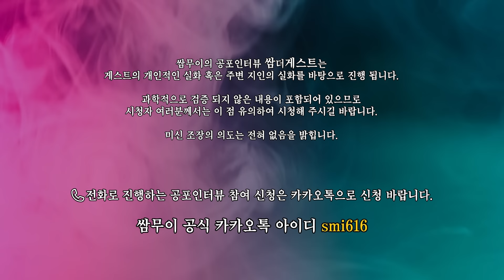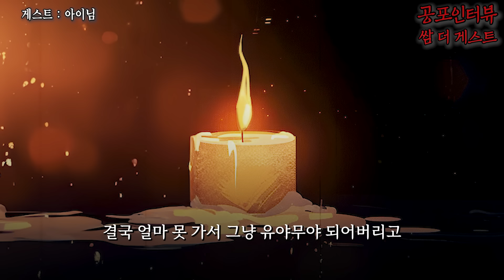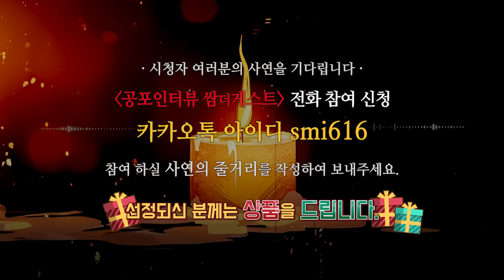【실화 공포인터뷰】둘째 형이 출장 중에 경험한 중국 다롄시의 귀먹은 마을, 듣도 보도 못한 특이한 민간신앙ㅣ쌈무이ㅣ공포라디오ㅣ쌈더게스트ㅣ시참ㅣ무서운이야기ㅣ괴담ㅣ시청자참여ㅣ소름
카카오톡(카톡아이디 smi616 검색 ▶ 친구등록 ▶신청)으로 사연과 함께 신청해주시면 개별 연락 드리도록 하겠습니다.
요청시 생방송 외 시간에 저와 단둘이 전화 참여 가능 하십니다.
보이스톡, 전화, 디스코드 등 다양한 방법으로 참여 가능 합니다.
여러분의 공포썰을 기다립니다. 🎁상품🎁 있습니다.)

📌출처 : 공포라디오 쌈무이 / 게스트 : 아이님

🟥공포라디오 사연 제보